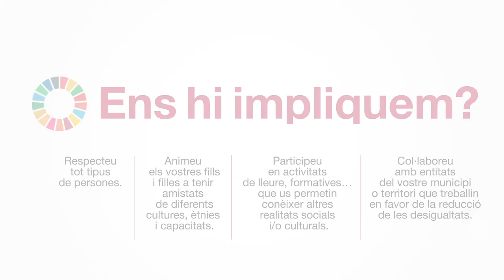10 Reducció de les desigualtats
Aquest ODS ens commina a no deixar ningú enrere, principi transversal en tota l’Agenda 2030. La reducció de les desigualtats exigeix un canvi transformador. Cal redoblar els esforços per erradicar la pobresa extrema i la fam, i invertir més en salut, educació, protecció social i ocupació decent, especialment a favor de la gent jove, les persones migrants i altres col·lectius vulnerables.